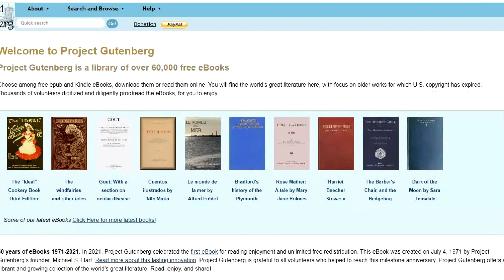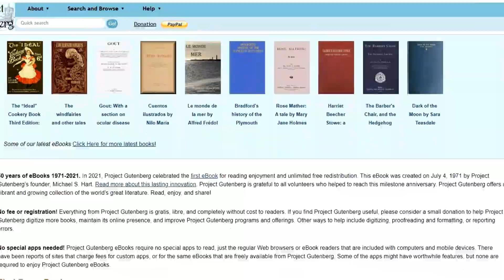Top 5 Best Websites Every Reader Should Know!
These are the 5 best websites for book lovers that you should know about. Whether you’re looking for a new book to read, the latest reviews, free books or discussions with like-minded readers, you’ll likely find a site in this video that fits your needs.

Zain's Tech is a leading source for the technology that we use each day. Whether it’s discussing computer operating system tricks, the latest tips for your mobile phone, finding out about the newest gadgets, or letting you know about the best websites for book lovers, Zain's Tech has boundless topics on technology for the astute YouTube viewer.